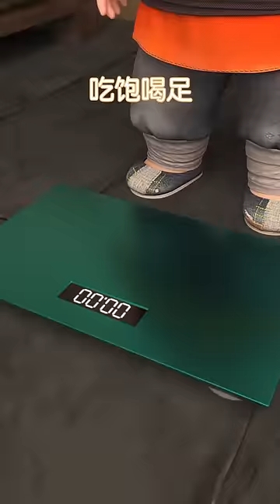Worrying disappear after saw delicious meal 美食一开，烦恼拜拜 【 Little Tiger HuDun 虎墩小镖师 】原創動漫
以下是我们其他官频的账号

We hope you ❤️ Little Tiger HuDun we created, give us your comment and share, many thanks